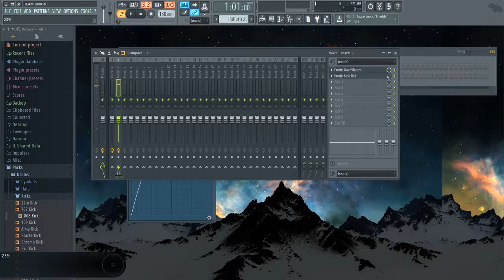Mehr Druck hinter Kicks/Bass - FL Studio 20/12/11 [Tutorial/Deutsch]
Für das extra Umpf im Sound. Easy in 1 Min.

▬ Social Media ▬▬▬▬▬▬▬▬▬▬▬▬▬▬▬

▬ Mein Equipment ▬▬▬▬▬▬▬▬▬▬▬▬▬